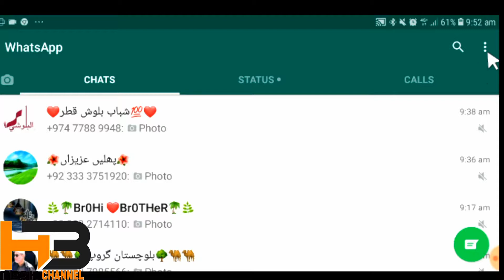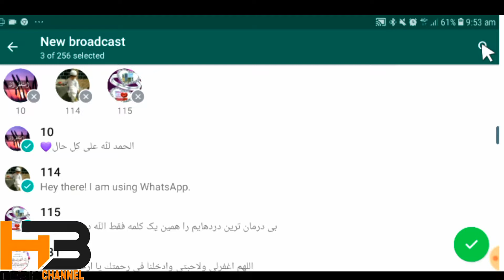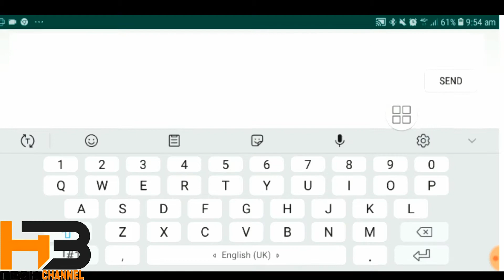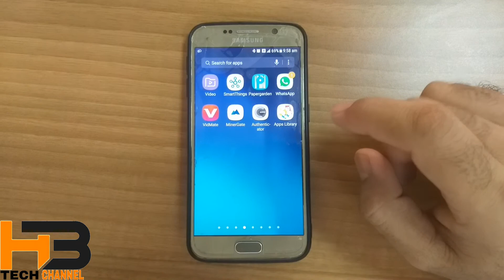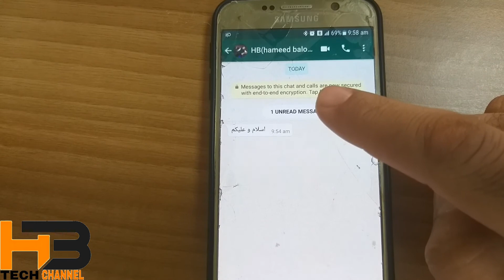WhatsApp share more than 5 persons/WhatsApp can more than 5 massage letast2019/hindi urdu